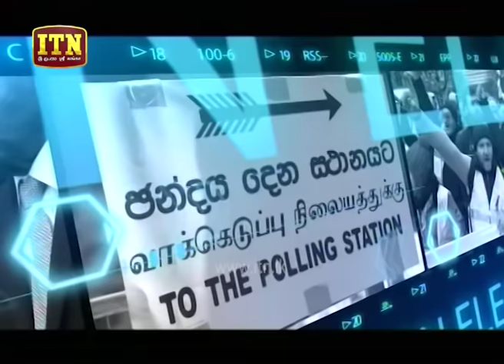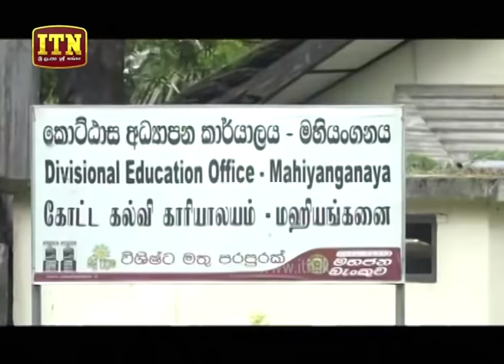ITN News 2019-10-31 | 12.00 PM